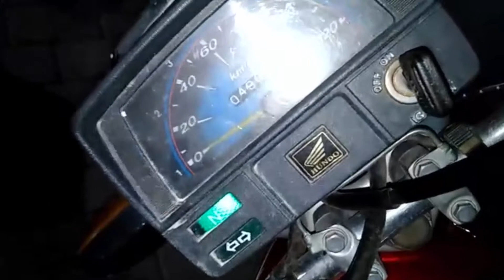How to make duplicate key Bike side lock | Unloak bike side lock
How to make Bike side lock duplicate key
Unlock bike side lock